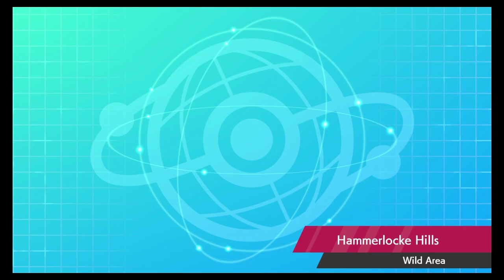A Resistência de Primarina! (Double Battles)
Em uma batalha rankeada de doubles, utilizando um time novo com a tática de "pântano", Primarina se destaca por resistir até o final com apenas 1/4 de vida!